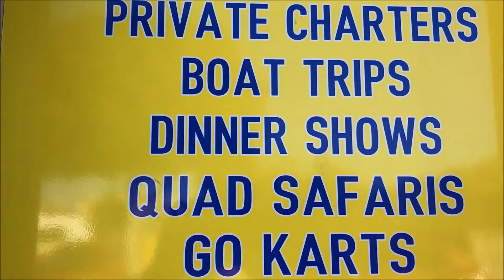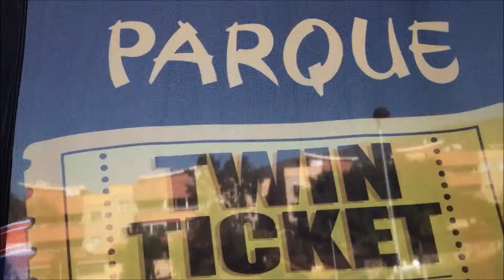CAPTAIN HOOKS EXCURSIONS TENERIFE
CHEAP EXCURSIONS TICKETS WITH CAPTAIN HOOKS EXCURSIONS